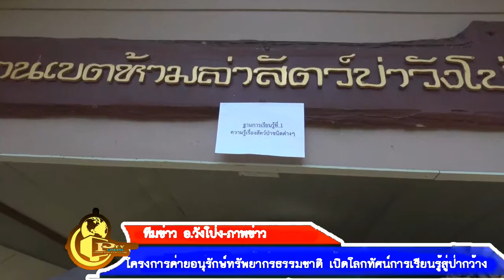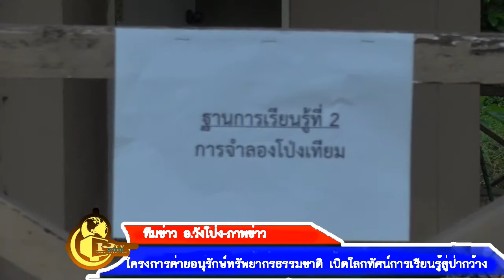13- 10- 61โครงการค่ายอนุรักษ์ทรัพยากรธรรมชาติ เปิดโลกทัศน์การเรียนรู้สู่ป่ากว้าง